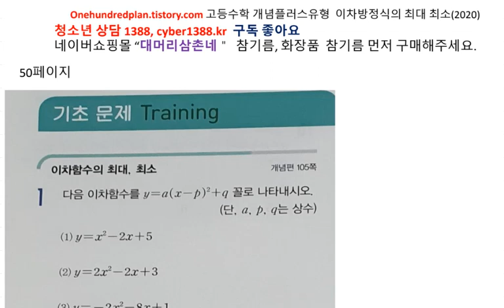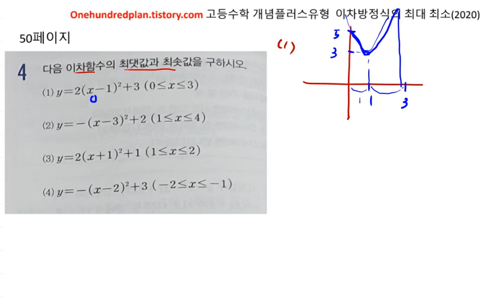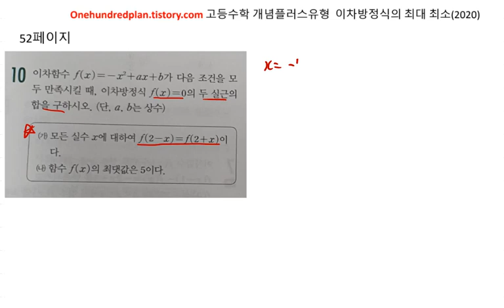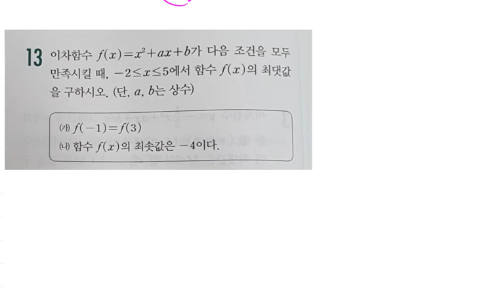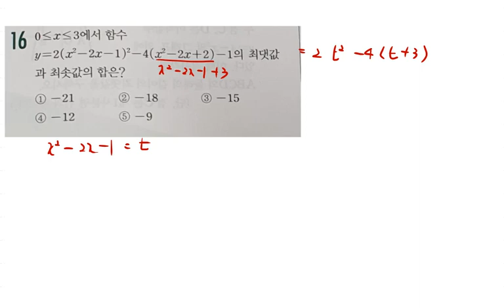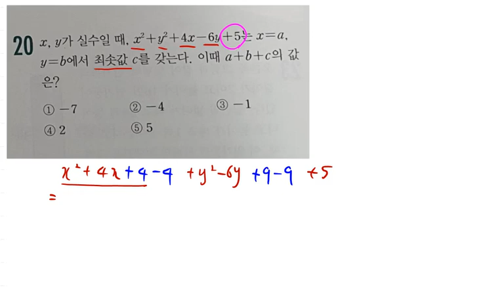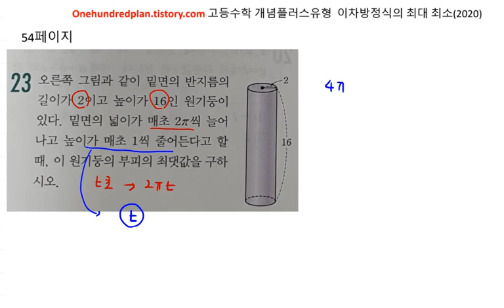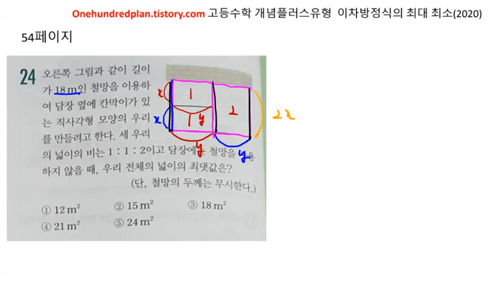[백년지계]고등수학 개념플러스유형 2020년 고1(상) 유형편 이차방정식의 최대 최소 50-54